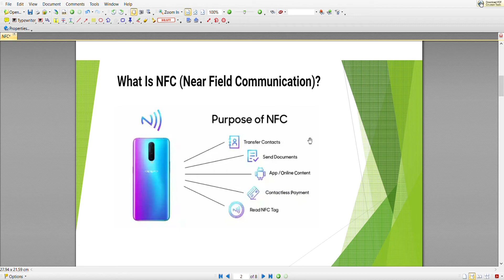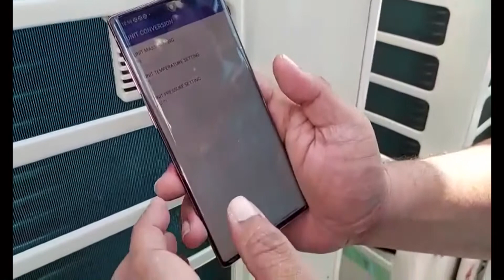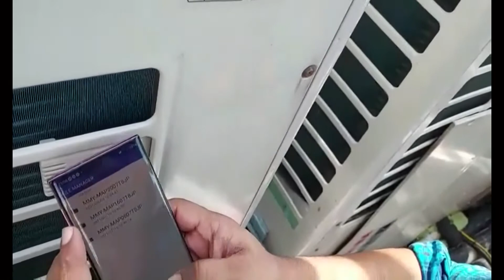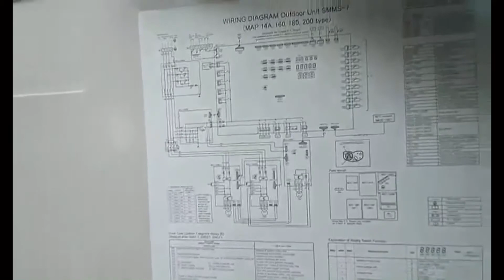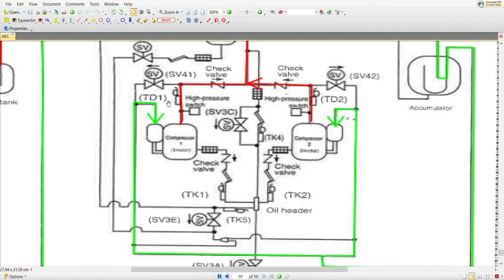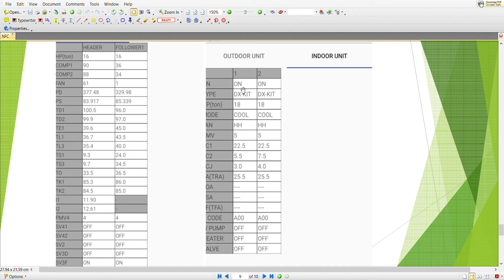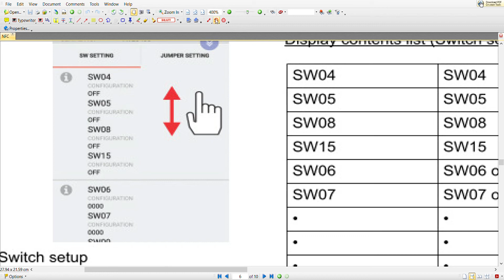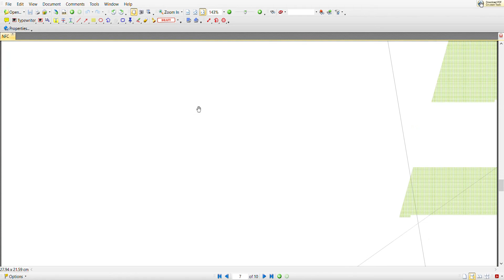NFC Tag Reader in Toshiba VRF/Tamil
This Video explains NFC tag reader in VRV system.